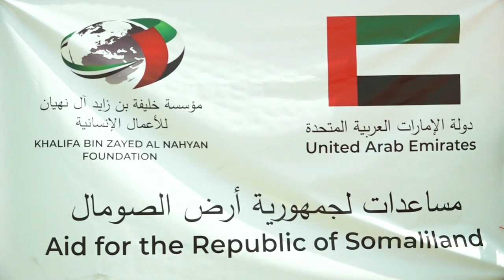Dowlada Imaaraadka Carabta oo Deeq raashina soo gaadhsiisay dekeda Berbera